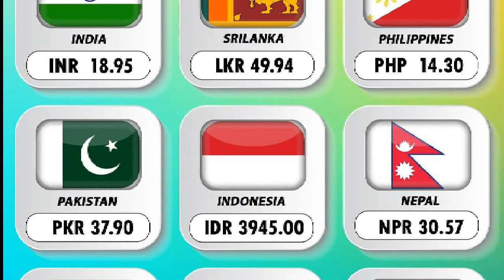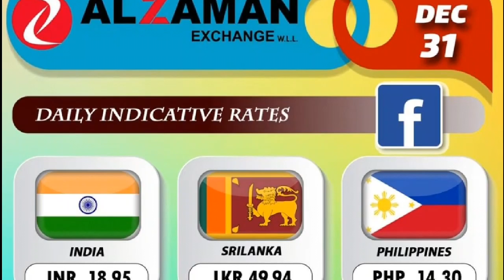Qatar riyal rate monday கத்தார் றியால் 31.12.2018***